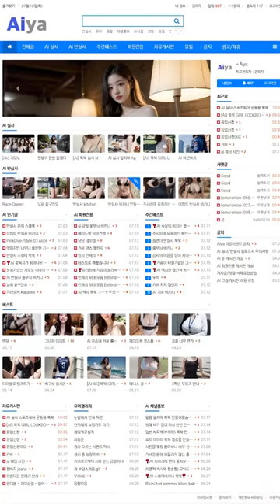AI 룩북🥰lookbook🥰해변에 여인~ A woman on the beach